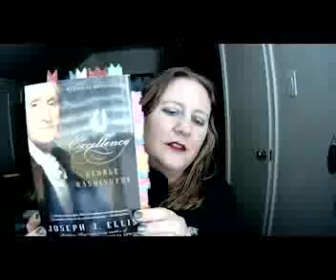Book Review: His Excellency George Washington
Book review of Joseph J Ellis's book His Excellency George Washington.  This short synoptic biography of the great man thoroughly humanizes a historical figure that is prone to either canonization or vilification by modern American's.  This enjoyable work covers the highlights of Washington's life without diving into the depths of excessive detail.  Excellent for a brief overview of a remarkable life.